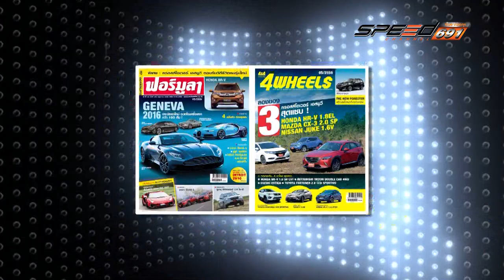Carnatomy T294 OA 11 01 60 B5